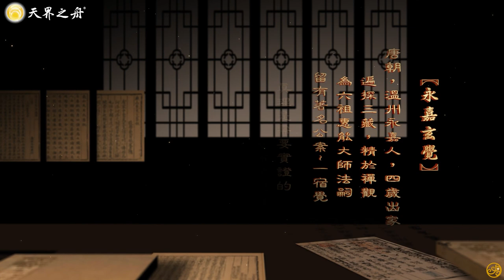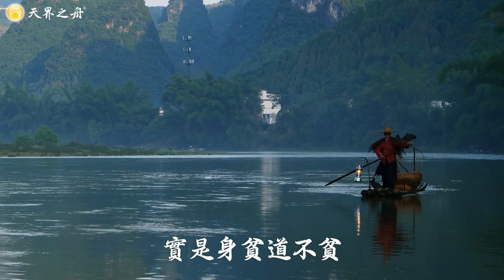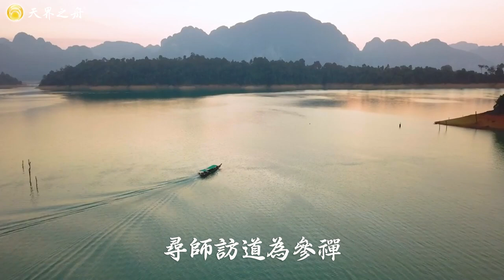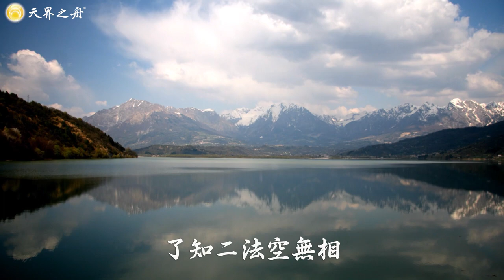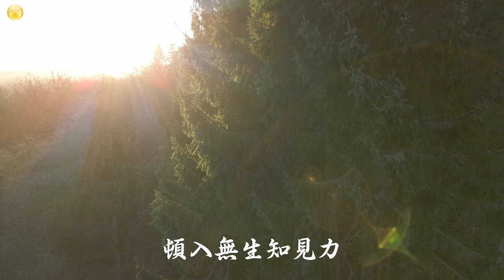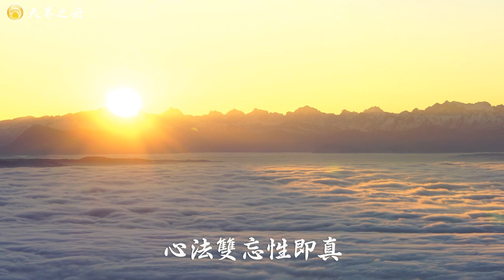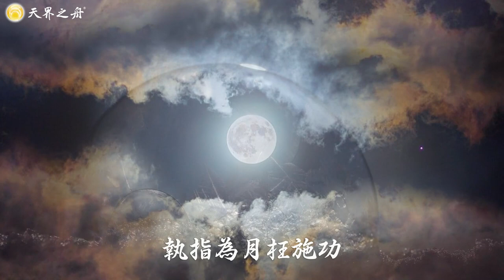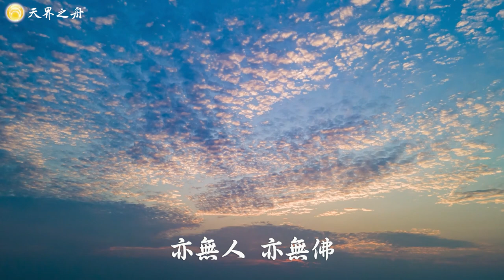永嘉大師證道歌｜邀您進入永嘉大師證道體悟｜清淨佛曲、佛樂系列 MV by 天界之舟 靈犀問路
永嘉玄覺禪師

唐朝，溫州永嘉人，四歲出家，遍探三藏，精於禪觀，獲六祖惠能大師印可，為惠能大師法嗣，留有著名公案「一宿覺」。

真理是需要實證的，此證道歌乃永嘉大師實證體驗。

所學的佛法要內化成自己的東西，要蛻變，要體現在身體力行當中，而非成為活字典。

若沒有蛻變，無實證體驗，人與佛法無法合一，終將無法證道。

永嘉大師留給後世兩千餘字的證道歌，由「釋則旭 法師」演唱，天界之舟製作成約25分鐘的佛曲，透過悠遠梵音及如臨其境的影像，邀您進入永嘉大師證道的體悟。

《歌詞》

［永嘉大師證道歌］
演唱：釋則旭 法師

君不見。
絕學無為閑道人。不除妄想不求真。無明實性即佛性。幻化空身即法身。
法身覺了無一物。本源自性天真佛。五蘊浮雲空去來。三毒水泡虛出沒。
證實相。無人法。剎那滅卻阿鼻業。若將妄語誑眾生。自招拔舌塵沙劫。
頓覺了。如來禪。六度萬行體中圓。夢裏明明有六趣。覺後空空無大千。
無罪福。無損益。寂滅性中莫問覓。比來塵鏡未曾磨。今日分明須剖析。
誰無念。誰無生。若實無生無不生。喚取機關木人問。求佛施功早晚成。
放四大。莫把捉。寂滅性中隨飲啄。諸行無常一切空。即是如來大圓覺。
決定說。表真乘。有人不肯任情徵。直截根源佛所印。摘葉尋枝我不能。
摩尼珠。人不識。如來藏裏親收得。六般神用空不空。一顆圓光色非色。
淨五根。得五力。唯證乃知難可測。鏡裏看形見不難。水中捉月爭拈得。
常獨行。常獨步。達者同遊涅槃路。調古神清風自高。貌顇骨剛人不顧。
窮釋子。口稱貧。實是身貧道不貧。貧則身常披縷褐。道則心藏無價珍。
無價珍。用無盡。利物應機終不吝。三身四智體中圓。八解六通心地印。
上士一決一切了。中下多聞多不信。但自懷中解垢衣。誰能向外誇精進。
從他謗。任他非。把火燒天徒自疲。我聞恰似飲甘露。銷融頓入不思議。
觀惡言。是功德。此則成吾善知識。不因訕謗起怨親。何表無生慈忍力。
宗亦通。說亦通。定慧圓明不滯空。非但我今獨達了。恒沙諸佛體皆同。
師子吼。無畏說。百獸聞之皆腦裂。香象奔波失卻威。天龍寂聽生欣悅。
遊江海。涉山川。尋師訪道為參禪。自從認得曹谿路。了知生死不相關。
行亦禪。坐亦禪。語默動靜體安然。縱遇鋒刀常坦坦。假饒毒藥也閑閑。
我師得見然燈佛。多劫曾為忍辱仙。幾回生。幾回死。生死悠悠無定止。
自從頓悟了無生。於諸榮辱何憂喜。入深山。住蘭若。岑崟幽邃長松下。
優游靜坐野僧家。闃寂安居實瀟灑。覺即了。不施功。一切有為法不同。
住相布施生天福。猶如仰箭射虛空。勢力盡。箭還墜。招得來生不如意。
爭似無為實相門。一超直入如來地。但得本。莫愁末。如淨琉璃含寶月。
既能解此如意珠。自利利他終不竭。江月照。松風吹。永夜清宵何所為。
佛性戒珠心地印。霧露雲霞體上衣。降龍缽。解虎錫。兩鈷金環鳴歷歷。
不是標形虛事持。如來寶杖親蹤跡。不求真。不斷妄。了知二法空無相。
無相無空無不空。即是如來真實相。心鏡明。鑒無礙。廓然瑩徹周沙界。
萬象森羅影現中。一顆圓光非內外。豁達空。撥因果。莽莽蕩蕩招殃禍。
棄有著空病亦然。還如避溺而投火。捨妄心。取真理。取捨之心成巧偽。
學人不了用修行。真成認賊將為子。損法財。滅功德。莫不由斯心意識。
是以禪門了卻心。頓入無生知見力。大丈夫。秉慧劍。般若鋒兮金剛焰。
非但空摧外道心。早曾落卻天魔膽。震法雷。擊法鼓。布慈雲兮灑甘露。
龍象蹴踏潤無邊。三乘五性皆醒悟。雪山肥膩更無雜。純出醍醐我常納。
一性圓通一切性。一法遍含一切法。一月普現一切水。一切水月一月攝。
諸佛法身入我性。我性同共如來合。一地具足一切地。非色非心非行業。
彈指圓成八萬門。剎那滅卻三祇劫。一切數句非數句。與吾靈覺何交涉。
不可毀。不可讚。體若虛空勿涯岸。不離當處常湛然。覓即知君不可見。
取不得。捨不得。不可得中只麼得。默時說。說時默。大施門開無壅塞。
有人問我解何宗。報道摩訶般若力。或是或非人不識。逆行順行天莫測。
吾早曾經多劫修。不是等閑相誑惑。建法幢。立宗旨。明明佛敕曹谿是。
第一迦葉首傳燈。二十八代西天記。法東流。入此土。菩提達摩為初祖。
六代傳衣天下聞。後人得道何窮數。真不立。妄本空。有無俱遣不空空。
二十空門元不著。一性如來體自同。心是根。法是塵。兩種猶如鏡上痕。
痕垢盡除光始現。心法雙忘性即真。嗟末法。惡時世。眾生福薄難調制。
去聖遠兮邪見深。魔強法弱多恐害。聞說如來頓教門。恨不滅除令瓦碎。
作在心。殃在身。不須怨訴更尤人。欲得不招無間業。莫謗如來正法輪。
栴檀林。無雜樹。鬱密森沈師子住。境靜林間獨自遊。走獸飛禽皆遠去。
師子兒。眾隨後。三歲便能大哮吼。若是野干逐法王。百年妖怪虛開口。
圓頓教。沒人情。有疑不決直須爭。不是山僧逞人我。修行恐落斷常坑。
非不非。是不是。差之毫釐失千里。是則龍女頓成佛。非則善星生陷墜。
吾早年來積學問。亦曾討疏尋經論。分別名相不知休。入海算沙徒自困。
卻被如來苦訶責。數他珍寶有何益。從來蹭蹬覺虛行。多年枉作風塵客。
種性邪。錯知解。不達如來圓頓制。二乘精進沒道心。外道聰明無智慧。
亦愚癡。亦小騃。空拳指上生實解。執指為月枉施功。根境法中虛捏怪。
不見一法即如來。方得名為觀自在。了即業障本來空。未了應須還夙債。
飢逢王膳不能餐。病遇醫王爭得瘥。在欲行禪知見力。火中生蓮終不壞。
勇施犯重悟無生。早時成佛于今在。師子吼。無畏說。深嗟懵懂頑皮靼。
祇知犯重障菩提。不見如來開祕訣。有二比丘犯淫殺。波離螢光增罪結。
維摩大士頓除疑。猶如赫日銷霜雪。不思議。解脫力。妙用恒沙也無極。
四事供養敢辭勞。萬兩黃金亦消得。粉骨碎身未足酬。一句了然超百億。
法中王。最高勝。恒沙如來同共證。我今解此如意珠。信受之者皆相應。
了了見。無一物。亦無人。亦無佛。大千沙界海中漚。一切聖賢如電拂。
假使鐵輪頂上旋。定慧圓明終不失。日可冷。月可熱。眾魔不能壞真說。
象駕崢嶸慢進途。誰見螳蜋能拒轍。大象不遊於兔徑。大悟不拘於小節。
莫將管見謗蒼蒼。未了吾今為君訣。

天界之舟成立的目的乃幫助眾生恢復人類潛藏無限的超能力，
創造幸福圓滿的人生，達成終極解脫，永遠脫離苦海輪迴。
天界之舟幫助您找到終極解脫心法
歡迎於以下平台認識天界之舟

特別申明：
※ 本片為非營利之目的，以弘揚佛法為主
※ 本頻道只做推廣及宣傳試聽之用，請勿轉載